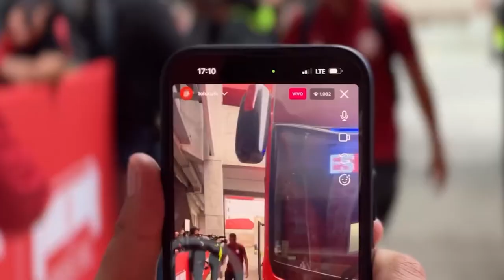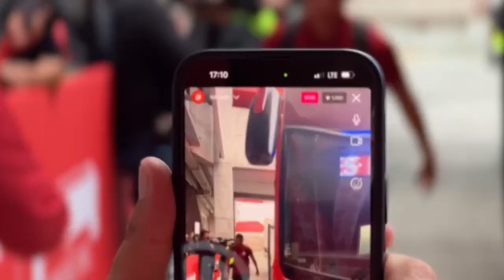🔥💣👹 ULTIMA HORA TANQUE LAMENTA DERROTA VS PUEBLA Y PONE EN RIESGO LIGUILLA! NEGOCIACIONES POR VOLPI!